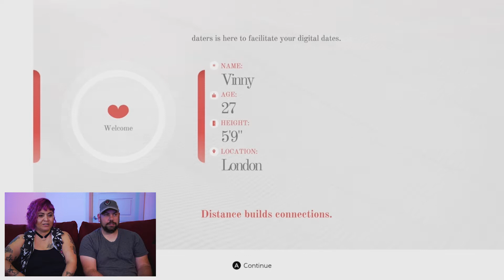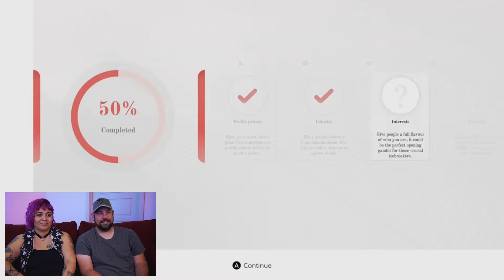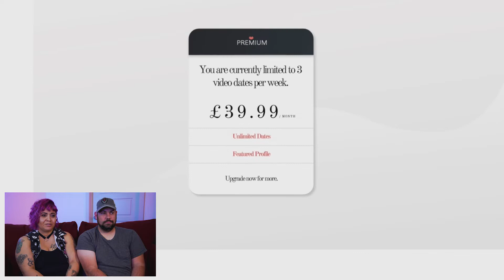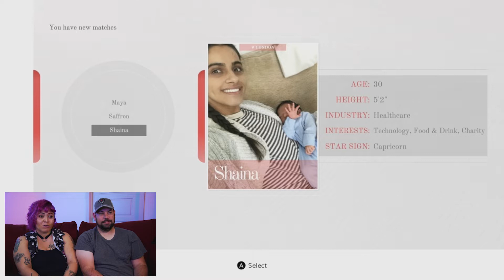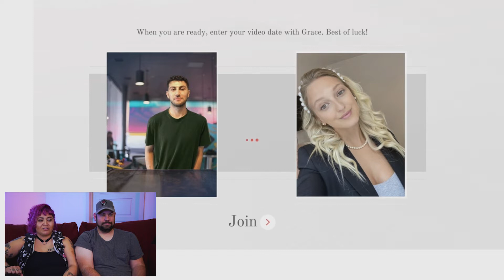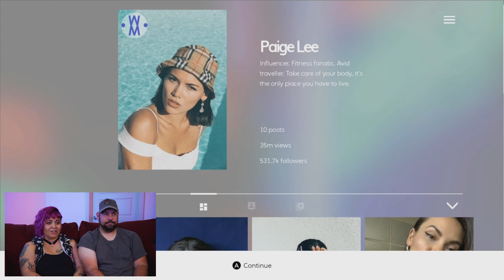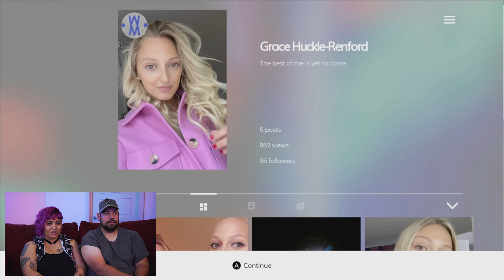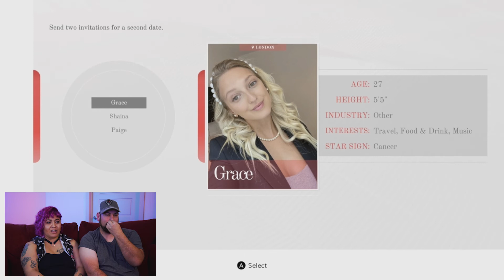Five Dates pt. 1 | We Play Bad Games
In part 1, we take our first foray into the dating world with Grace, Page and Shaina. Do we make it to round 2 of the digital dates?